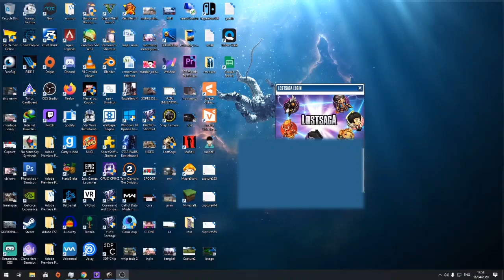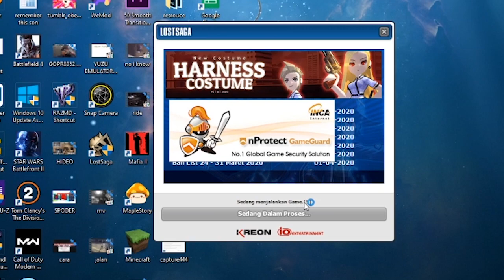CARANYA: LOST SAGA INDONESIA ERROR LINE:80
LOST SAGA INDONESIA KREON ERROR FIX